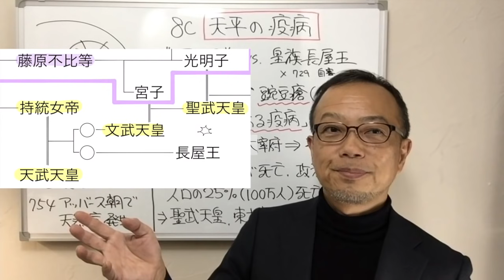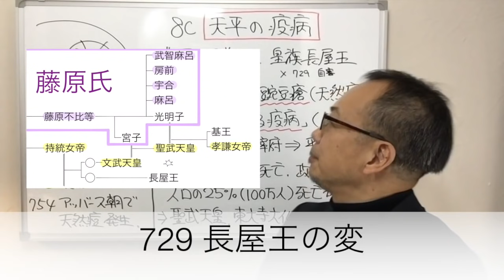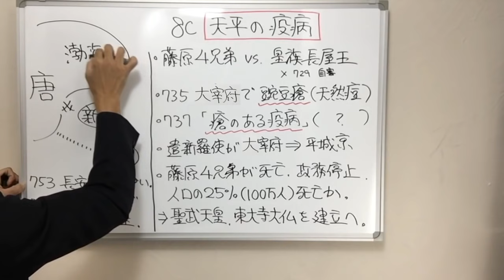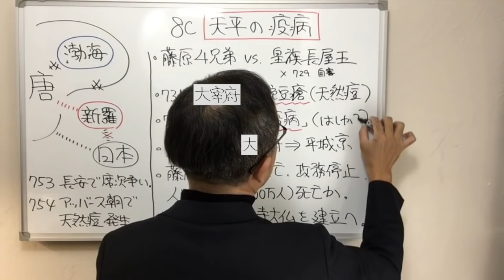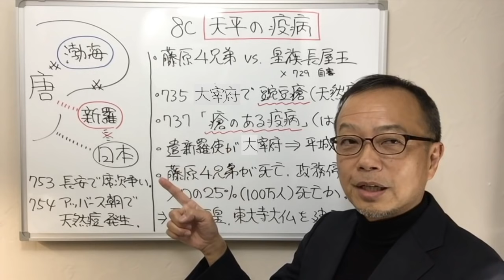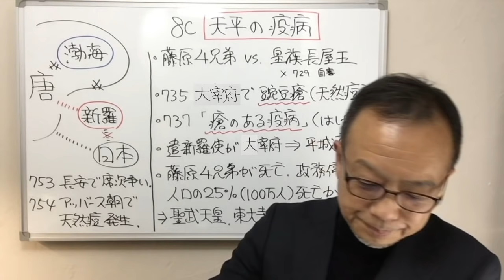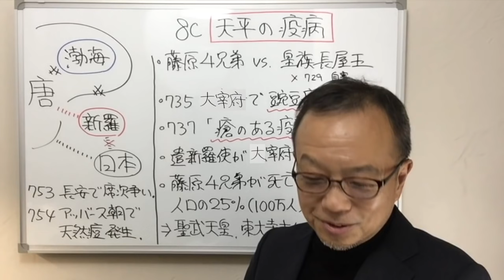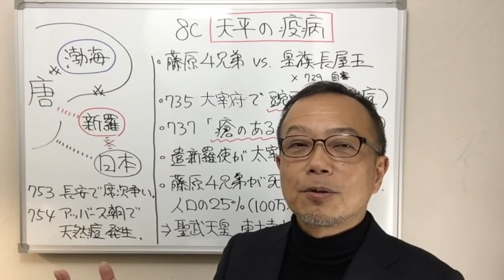感染症の世界史04 政権崩壊！天平エピ◯ミック